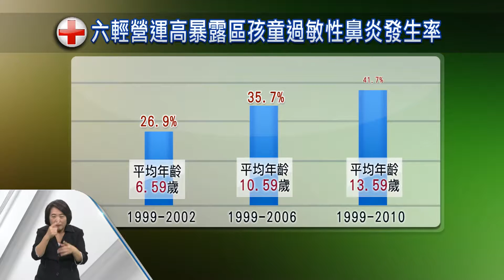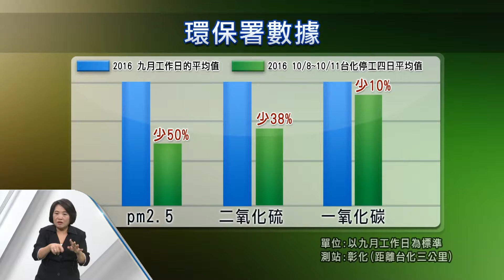研究:六輕周遭孩童 呼吸道疾病風險增【客家新聞20161013】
雲林縣政府日前委託，台大公衛學院詹長權教授與研究團隊，研究六輕周遭地區環境，對學童的影響，結果發現，六輕在1999年開始營運後，鄰近六輕的麥寮鄉、台西鄉，以及東勢鄉的孩童，罹患「過敏性鼻炎」、「支氣管炎」以及「氣喘」風險較高，研究團隊以及醫師，也呼籲政府應該建立更嚴格的法規，管控空氣中的汙染物濃度，避免影響孩童及大眾的健康。